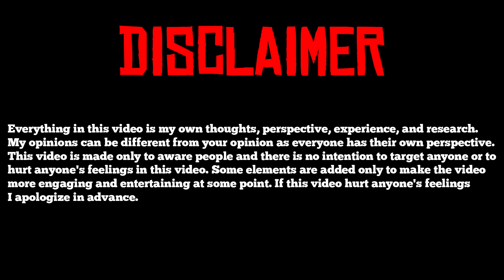VIRAT KOHLI SE YE CHIZE JARURE SIKHO 💯| Ashneer Grover On Virat Kohli| Virat Kohli Learnings| Matrix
In this video i have discussed a important thing which you can learn from Virat Kohli in order to escape the Matrix Andrew Tate and the thoughts of Ashneer Grover on Virat Kohli.

Virat Kohli is an Indian international cricketer and former captain of the Indian national team who plays as a right-handed batsman for Royal Challengers Bangalore in the IPL and for Delhi in Indian domestic cricket.

Indian businessman Ashneer Grover is the former co-founder and managing director (MD) of the Indian fintech company BharatPe which he co-founded along with Shashvat Nakrani and Bhavik Koladiya in 2018.

Video Footage - @stillirisemotivation